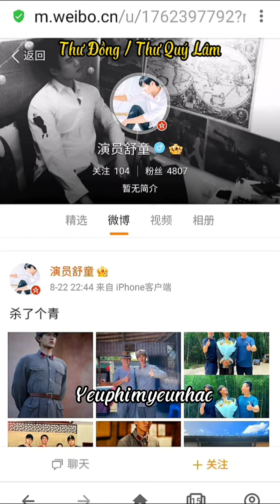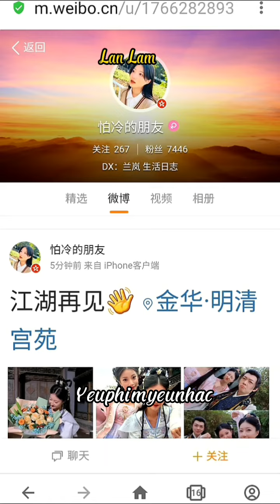Nhặt Được Thiếu Nữ Là Đại Lão│Thông tin dàn diễn viên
Diễn viên chính: Thư Đồng, Lan Lam
Nội dung:
Chuyển thể từ tiểu thuyết nổi tiếng 《Cố chấp trong vòng tay của đại lão hoang tưởng rất xinh đẹp và hỗn xược》 của tác giả Mai Tu Tốn Tuyết
A Hi (Lan Lam)là  quái vật, là một cá thể chất không như người bình thường, người ta đồn rằng máu của cô rất hiếm, có thể chữa được mọi bệnh tật.
 Tại hội nghị đấu giá đầu tư y tế, Dạ Chi Đình (Thư Đồng), người bị bệnh nan y do di truyền, bắt đầu quan tâm đến dòng máu của cô -  nữ quái vật A Hi
Sau khi cô trốn thoát khỏi hội nghị đấu giá đầu tư y tế, anh tìm thấy cô ở một ngôi làng hẻo lánh và đưa cô về nhà, đặt tên cho cô là Dạ Thừa Hoan.
Lúc đầu, anh sử dụng cô để chữa bệnh cho mình, nhưng khi cả hai trở nên thân thiết, anh dần bị thu hút bởi cô, người không có tâm trí và không biết gì về thế giới!
Phim bắt đầu chiếu vào 28/10/2022.
Lịch chiếu phim: 18h T2,T4,T6 hàng tuần trên Doyuin. Nên phim sẽ được mình vietsub sau 1 ngày.